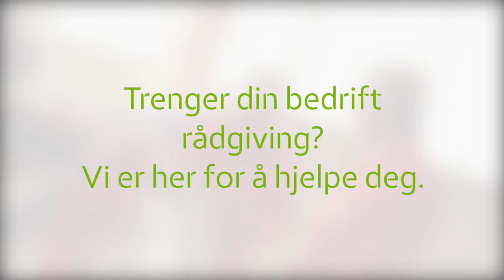Askim & Spydeberg Sparebank bedriftsbesøk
Våre rådgivere har bedriftsbesøk som hovedfokus. De er omtenksomme, ukompliserte og engasjerte rådgivere.